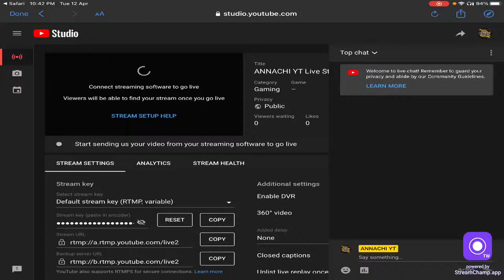ANNACHI YT Live Stream FUNNY GAMEPLAY